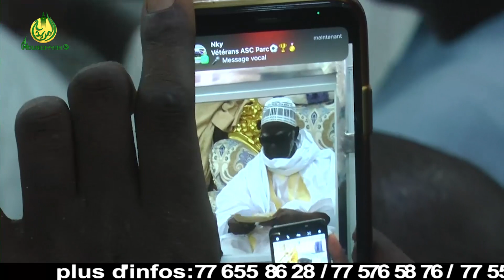Déclaration au nom du khalif général des mourides sur les ziar pendant son séjours. Typ, mboul...